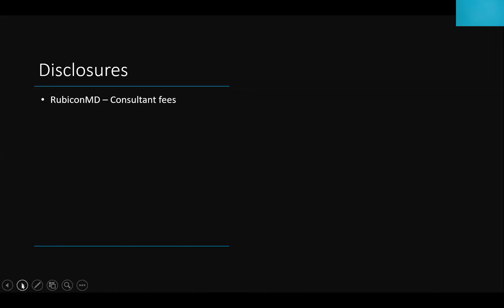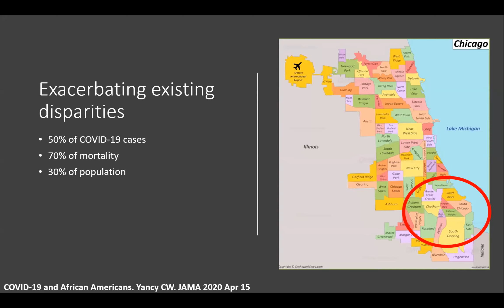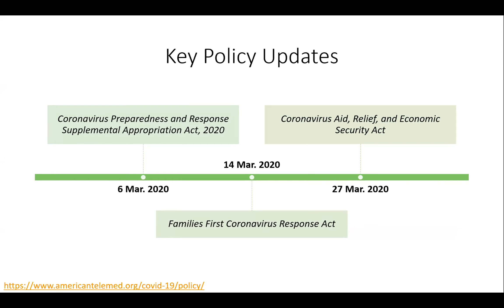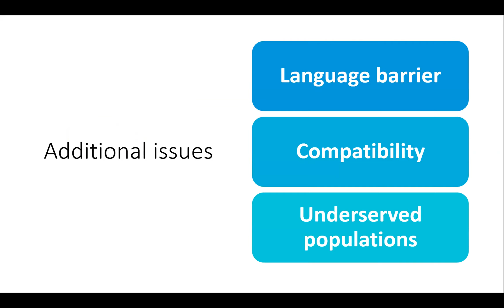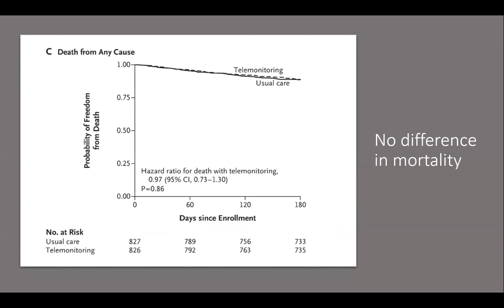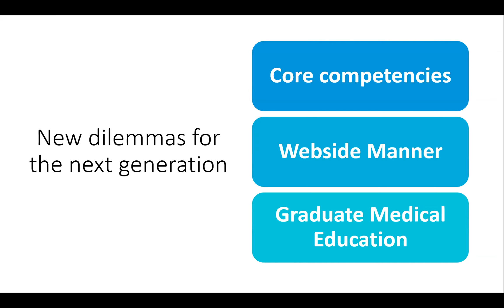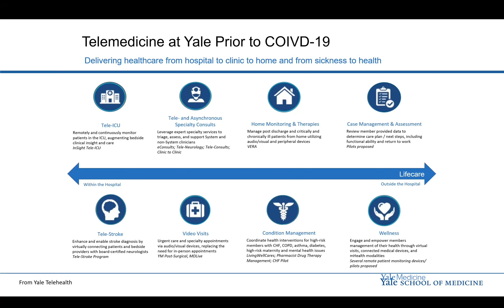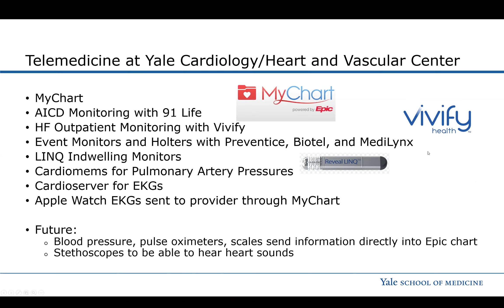Ingenuity and Innovation During the Pandemic: The Case for Telemedicine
Sumeet Pawar, MD, discusses the challenges posed by the pandemic for cardiovascular care and how telemedicine allows us to adopt a new paradigm for delivering high quality cardiovascular care.